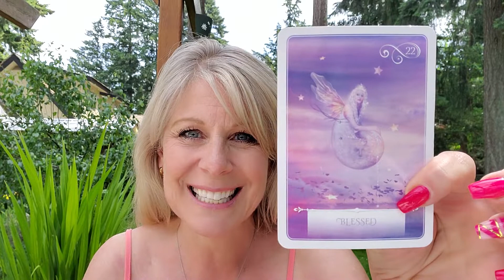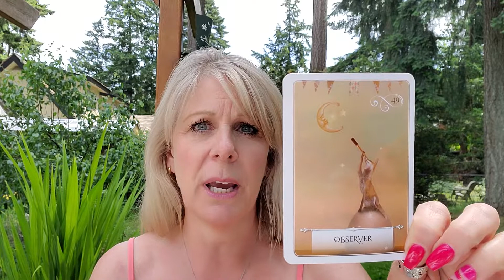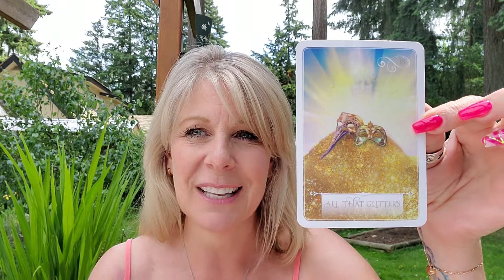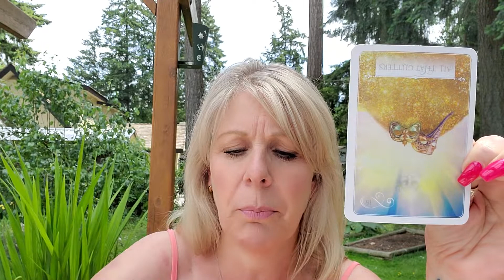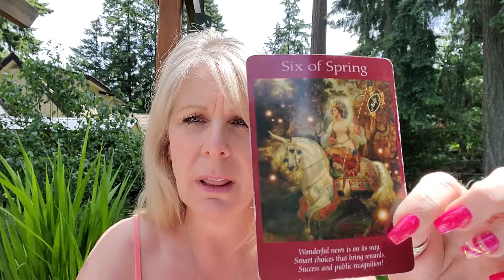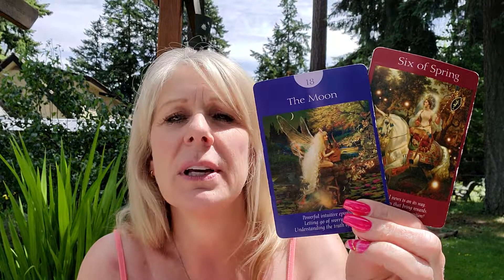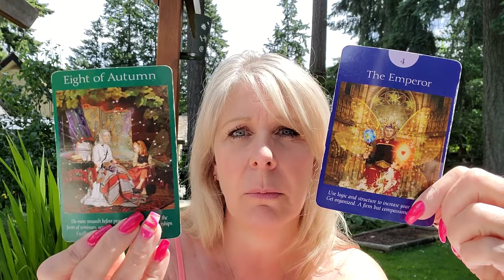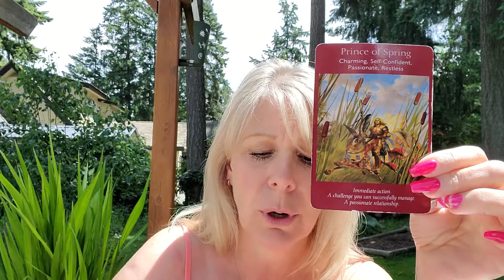Capricorn - June 2019 - A bigger picture will illuminate what you need to know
Beautiful Capricorn.  Thank you for tuning in to my channel. I hope you enjoy this reading and that you find something that resonates with you that you can use to help you move forward in your life.

Iris